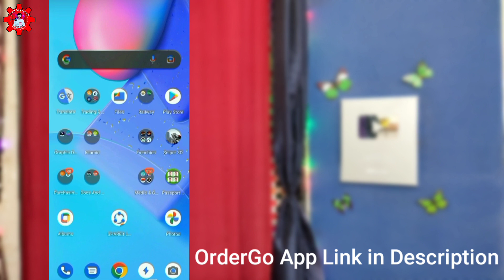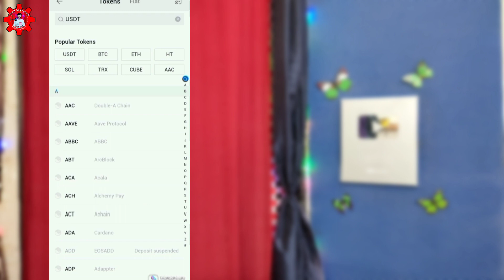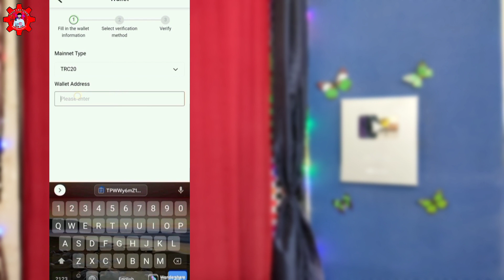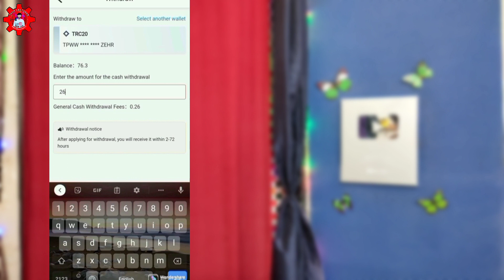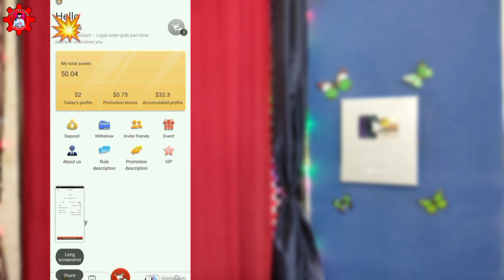How to Withdraw money form Order Go | how to withdraw from ordergo | OderGo se paise kaise nikali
Hey ! Iam Engr Ali Raza owner of Tech Lecturer

Doston aaj ki is video main aapko batauga ke ap kasy order Go app se payment nikal skty hai bilkul Easy Method se..!?

Qualification___

how to withdraw money form order go

how to withdraw money form order go app

how to withdraw form order go

how to withdraw money from huobi global

how to withdraw from ordergo

OderGo se paise kaise nikali

ordergo Money withdraw

order to withdraw money

what is odergo account

odergo app download

OderGo app real or fake

how to withdraw payment form OrderGo app

Order go app real or fake | order go earning | order go app kya hai | how to earn money from order grab

how to earn money from order grab

order go earning

order go app real or fake

ordergo assistant

earn form order go

what is order go app

order go earning app

order go site

how to deposit money order in at

how to deposit money order go

how to deposit in order go

how to withdraw in order go

withdraw order go

order go se paise kasy kamaye

order to cash process

order go app kya hai

What is OrderGO?

What does Order on the GO mean?

Order On The Go | Restaurant POS, Self Ordering Kiosk & Online

Order on the go meaning

OrderGo App download

Ordergo Assistant

Order to go in Spanish

Ordergo9

Ordergo apk

Order Go APK

Which app is best for earning money?

How much money can I make from an app?

How much money do apps make per download?

Is the make money app legit?

Go Earn App Real Or Fake | New Order Grabbing App - YouTube

AdMob earnings calculator

Dollar earning app without investment

OrderGO

OrderGo App download

Free money apps

How to create AdMob earning app for free

Ordergo Assistant

AdMob earning app download

How to earn from AdMob without having app

Ordergo9

Order Up to Go APK download

Order Up to Go download

Order Up to Go download PC

OrderGO App

order up to go apk + obb

Order Up to Go download iOS

Google Go: A lighter, faster way to search - Apps on Google Play

Order Up to Go Play Store

Order Up to Go 2

Order Up to Go App Store

Ordergo9

Ordergo Assistant

Order Up to Go APK Mod

How do I get money from Fiverr?

Can I transfer money from Fiverr to bank account?

How do I withdraw money? - Goparity

How to withdraw money from Fiverr buyer account

How to withdraw money from Fiverr to bank account

How to Withdraw Money from Fiverr - Wise, formerly TransferWise

can i withdraw money from iq option without-verification

How to withdraw money from Fiverr to Payoneer

How to withdraw money from Payoneer in Pakistan

Withdraw money from Fiverr in Pakistan

How do I withdraw a money order?

How do I deposit a money order into my bank account?

Can you get a money order cashed?

How do I cancel a money order and get money back?

Money Orders - Cashing & Sending - Western Union